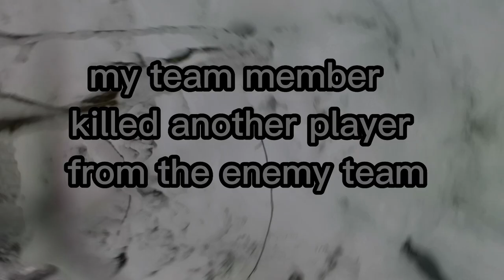shotgun challenge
Shotgun name: m870
shotgun sale place: Tokmanni and Proairsoft